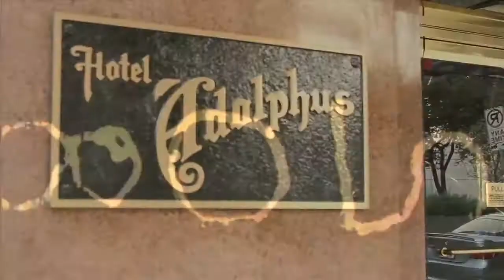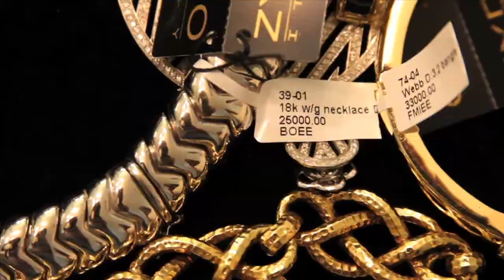The French Affair